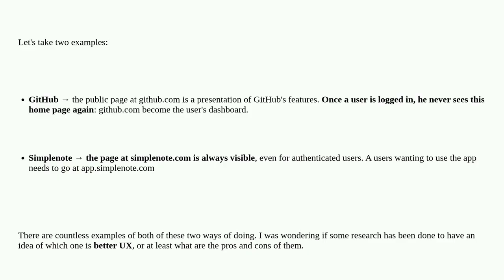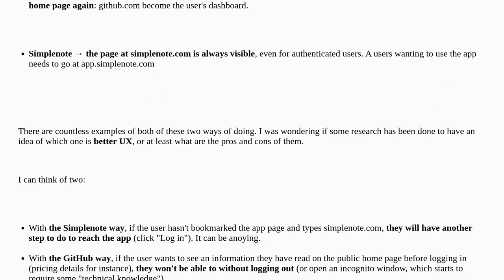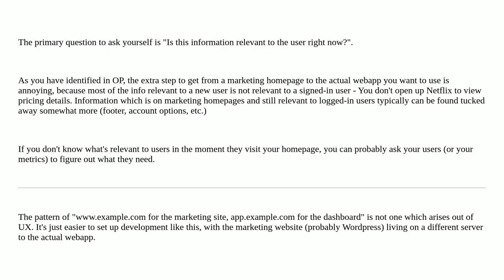Should authenticated users still see the app's public home page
A special thanks goes out to the community

  login users homepage authentication